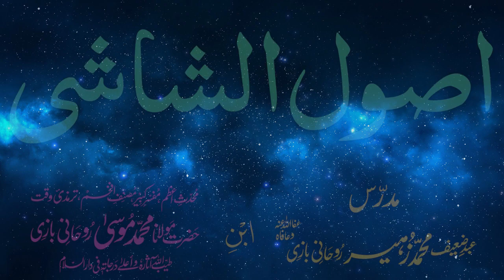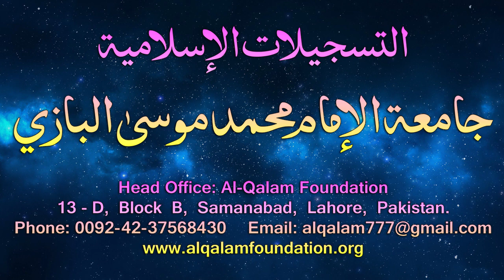Usul-e-Shashi Dars - 66 - page - 049 - by Maulana Muhammad Zuhair Albazi - 15/04/2006